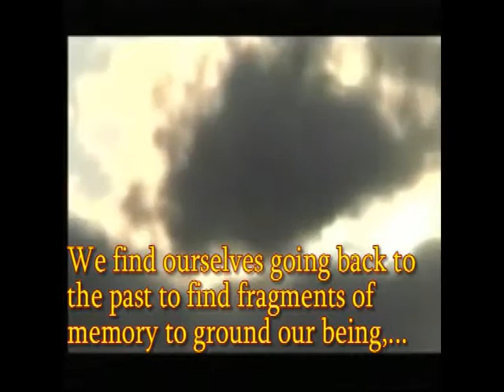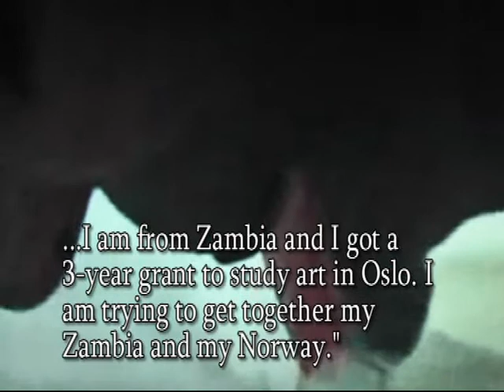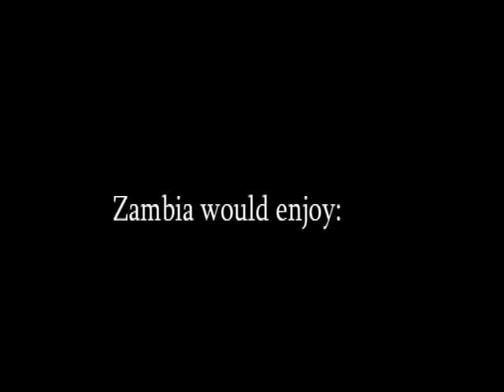Anawana Haloba in Ladonia Biennial 2009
Zambian and Norwegian artist Anawana Haloba with a new work for Ladonia Biennial.